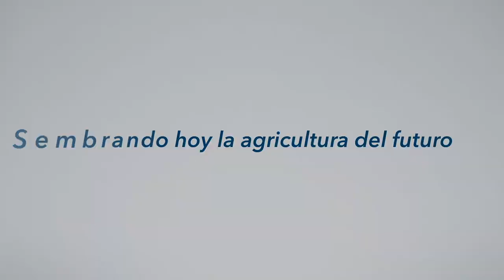Osmar C. Benítez, Ministro de Agricultura de República Dominicana